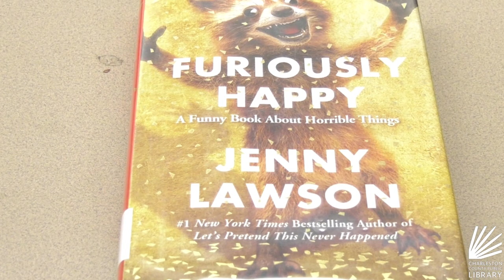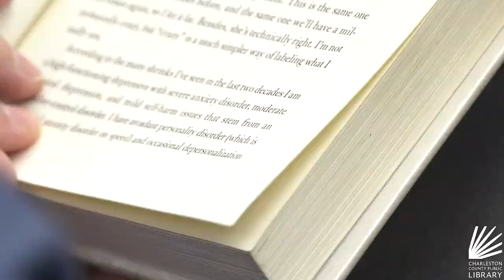Friday Favorite: Scott Hamiel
Enjoy some quirky humor with this week's Friday Favorite.